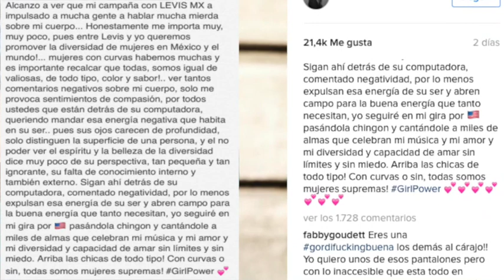Carla Morrison es CRITICADA por GORDA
CARLA MORRISON SE DEFIENDE DE MALOS COMENTARIOS
CRITICAN A CARLA MORRISON POR SOBREPESO
CARLA MORRISON RESPONDE A CRITICAS
Carla Morrison responde a las críticas sobre su cuerpo
CARLA MORRISON CRITICADA POR USAR JEANS
CARLA MORRISON CRITICADA POR USAR PANTALONES DE LEVIS MX